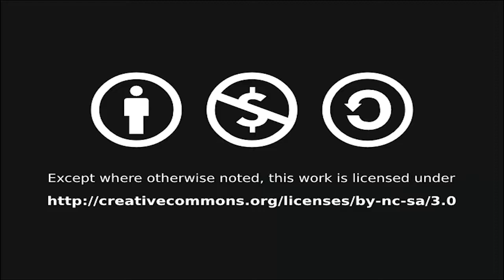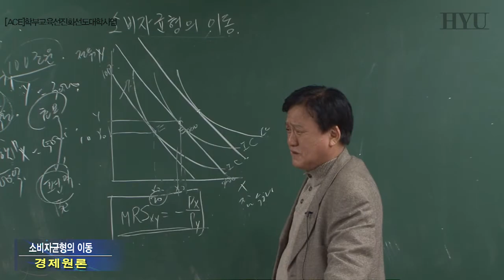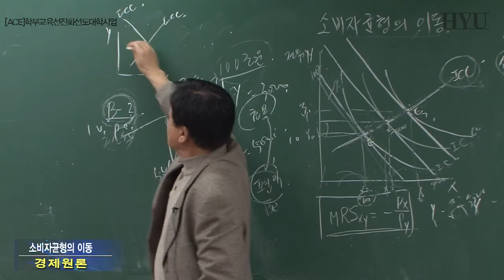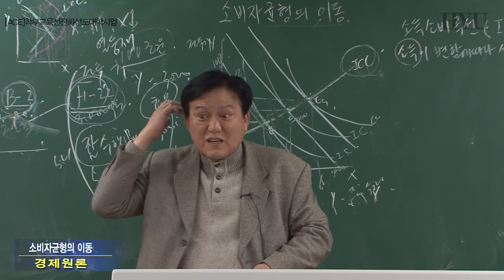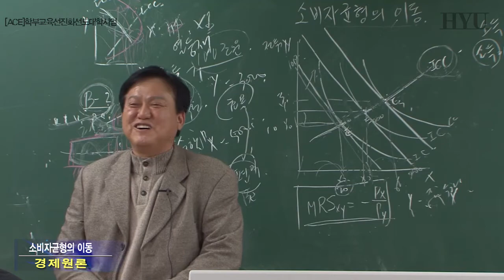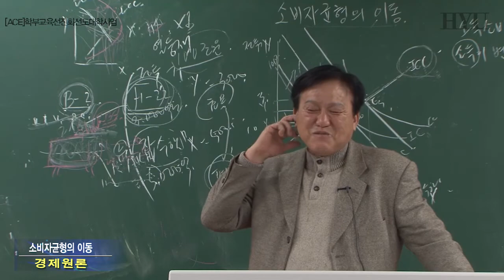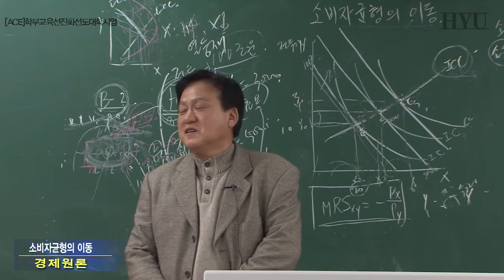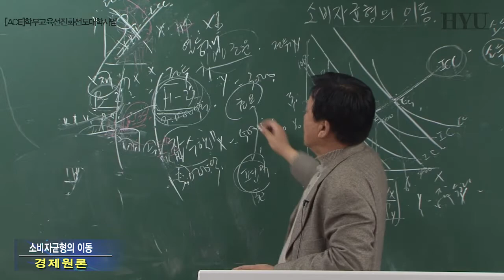19. 가격효과분석과 응용3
대체효과와 소득효과